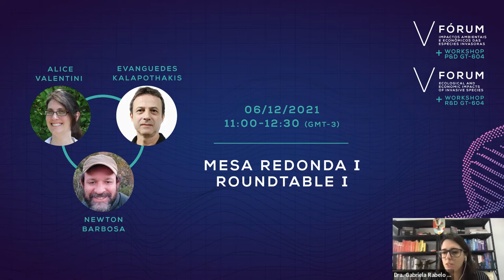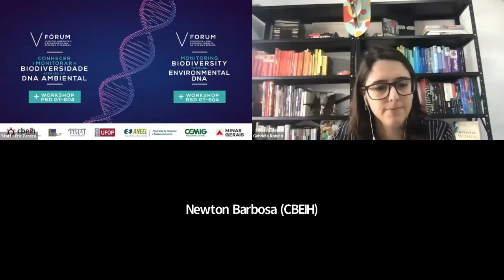V Fórum CBEIH - DNA Ambiental / eDNA - Mesa Redonda I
Mesa Redonda I
Dra. Alice Valentini (Spygen)
Prof. Evanguedes Kalapothakis (UFMG)
Mediação: Dr. Newton Barbosa (CBEIH)

Evento:
V Fórum Impactos Ambientais e Econômicos das Espécies Invasoras:
Conhecer e Monitorar a Biodiversidade através do DNA Ambiental (eDNA)